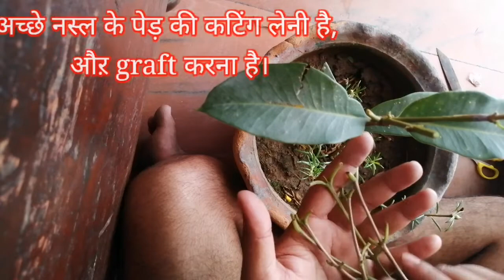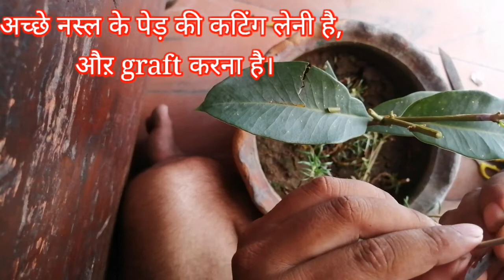How to Graft A Jamun/Neredu or Javaplum plant जामुन के पेड़ मे कलम करने की विधि। Indian industry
How to graft india blackberry, / jamun, /neredu, / java plume plant

जामुन के पेड़ मे कलम करने की आसान विधि.
 Directedby..  indian.industry